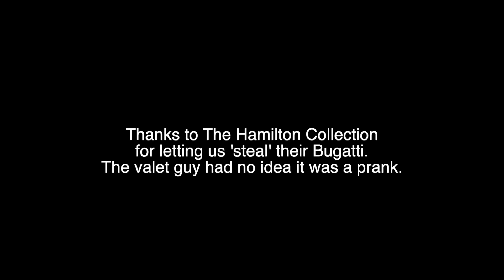I Stole A Bugatti! (Always Teste)